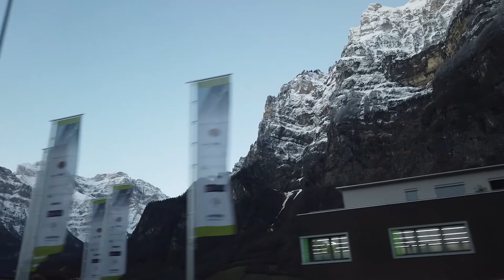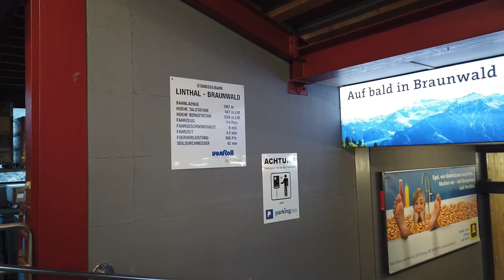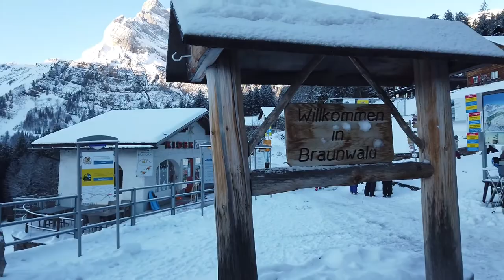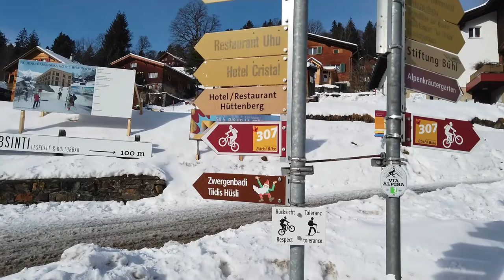เที่ยวBraunwaldหมู่บ้านสกีรีสอร์ทฉบับคนท้องถิ่นสวิสเที่ยวกัน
วันนี้พาไปเที่ยวหมู่บ้านสกีตามแบบคนท้องถิ่นสวิสไปเที่ยวกันค่ะ
Braunwald is a car-free resort village in the municipality of Glarus Süd and Kanton of Glarus in Switzerland.

Instragram : @jirastepbystepswiss